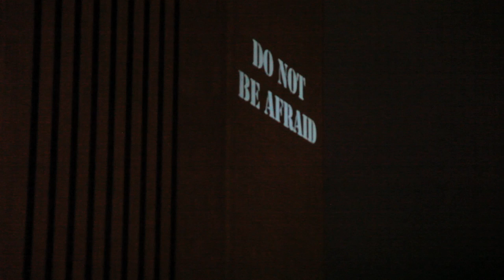Occupy The Future - A Message from Brooklyn Bridge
On November 17th, 2011, two months after the mass arrests on the Brooklyn Bridge, Occupy Wall Street marched over the Brooklyn Bridge.  This video was made as part of our (very successful!) IndieGoGo crowdfunding campaign.